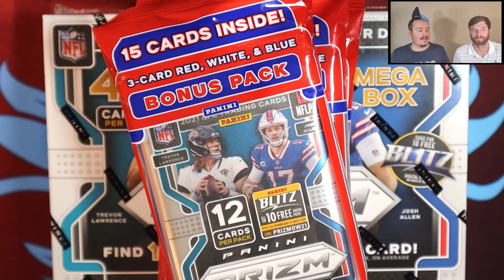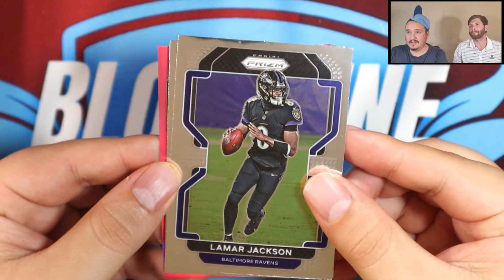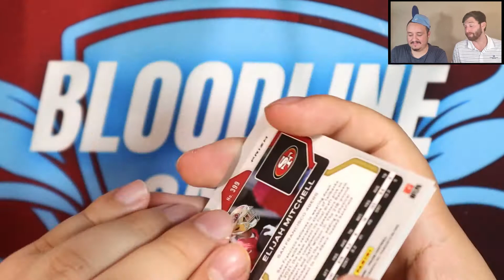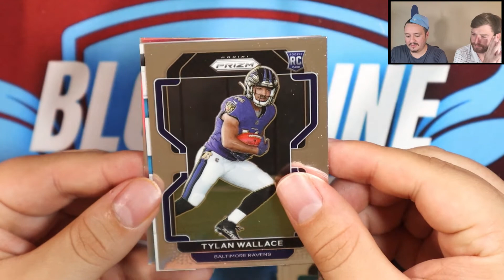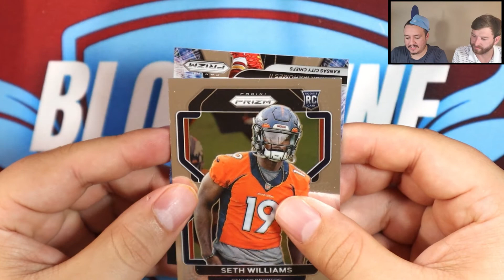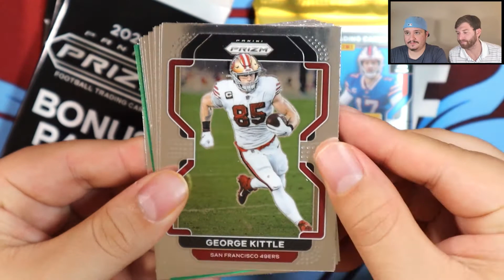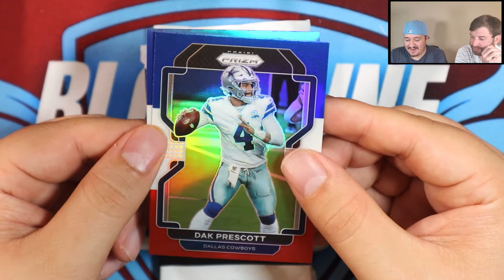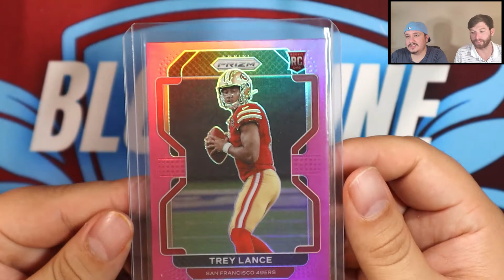Huge PINK Parallel Rookie QB! Ripping more 2022 Prizm Football! 1 Mega and 3 Cello Pack!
Pulling our first 2021 Prizm parallel of a rookie QB!

Rules:
2. Comment on this video with your favorite grading company.
3. Like the video

That is it! Giveaway will end and winner will be announced on July 17th!